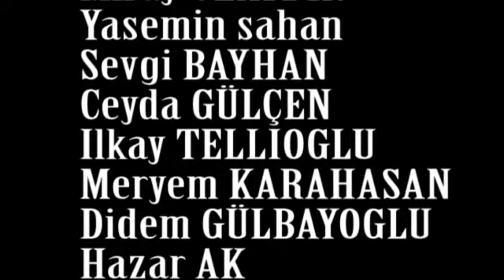İstiklal Marşı-Fon Müzik (selin ikiz )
Kaşgarlı Mahmut Mesleki Ve Teknik Anadolu Lisesi